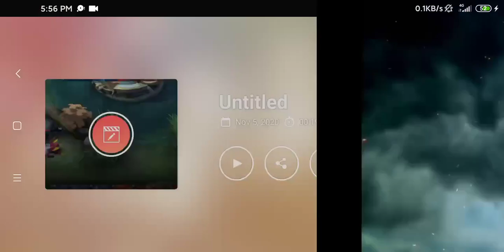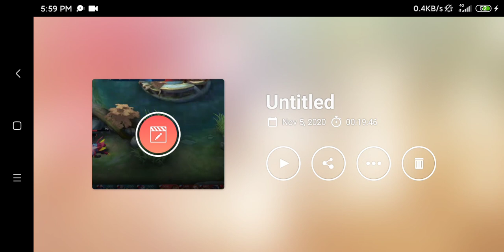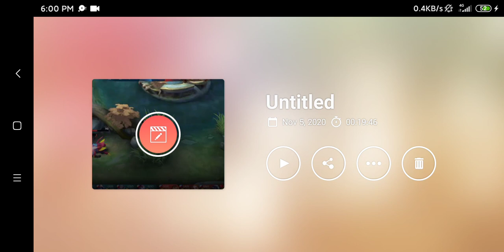PRO GUINEVERE SAVAGE! IYAK KALABAN SA GALING | MOBILE LEGENDS GUINEVERE GAMEPLAYS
FB ALEN CATAYOC
FB PAGE ALEN CATAYOC VLOG

natalia vs. fanny
natalia gameplay
natalia best build
natalia vs. gusion
natalia best hunt
natalia vs. helcurt
natalia montage
natalia insane damage
natalia savage
natalia maniac
natalia best gameplays
mobile legend gameplay
fanny gameplay
fanny build
fanny gameplay
natalia vs. selena
natalia vs. hanzo
natalia vs. benedetta
natalia vs. saber
natalia vs. zilong
natalia vs. ling
natalia vs. chou
chou vs. chou
chou vs. paquito
chou vs. zilong
chou vs. aldous
chou vs. fanny
chou gameplay
paquito best gameplay
paquito savage
savage moments
chou savage
fanny savage
miya savage
hanabi savage
hanabi gameplay
hanabi best build
hanabi insane damage
livestream
choox tv
helcurt build
helcurt best build
helcurt gameplay
hanzo build
hanzo gameplay
hanzo hunt
clint savage
clint best build
clint montage
clint vs. miya
roger best build
roger vs. aldous
roger best gameplay
roger core
roger savage
lancelote savage
lancelote core
lancelote best build
lancelote gameplay
lancelote vs. hayabusa
natalia vs. hayabusa
natalia vs. lance
aldous savage
aldous build
aldous montage
aldous best gameplay
tigreal best set
tigreal best build
tigreal savage
tigreal gameplay
tigreal tank build
akai assasin
natalia emblem
hanzo emblem
selena emblem
gusion vs. gusion
gusion best gameplay
gusion core
gusion emblem
gusion savage